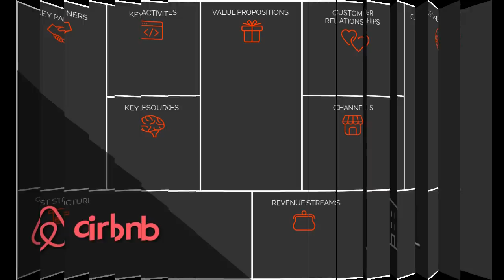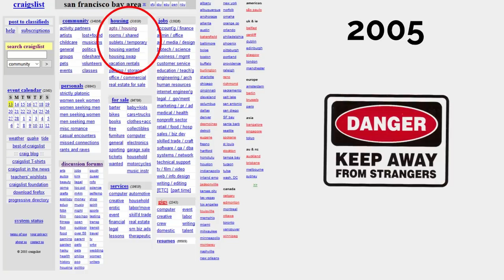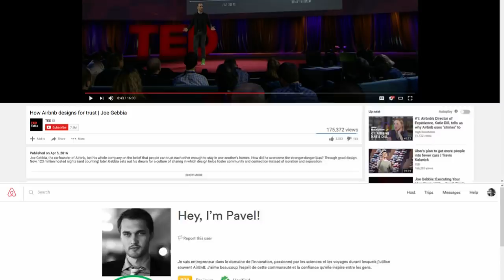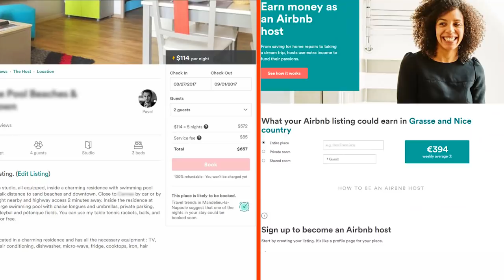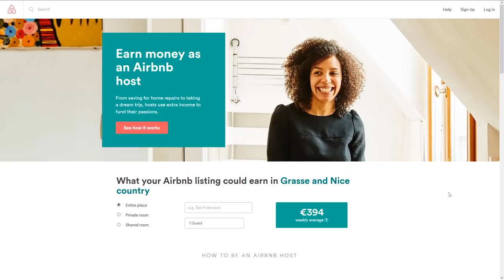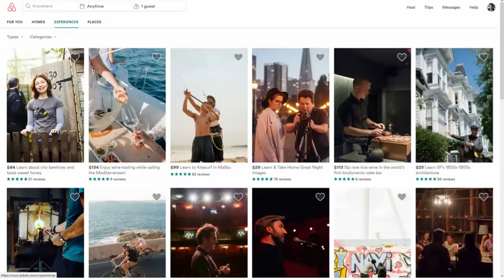Airbnb Business Model : What makes Airbnb so successful?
What is the secret of Airbnb success? The answer is in their Business Model Innovation. How they generate trust by design and improve user experience for everyone, and what is their long-term business strategy.